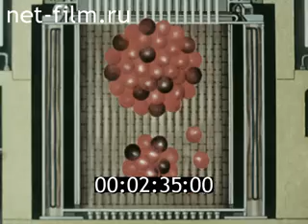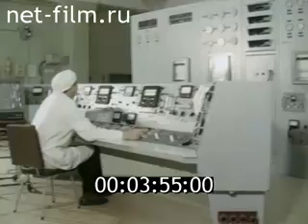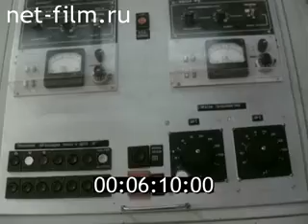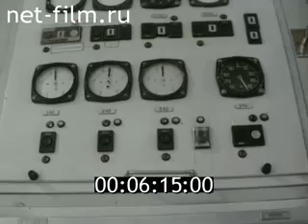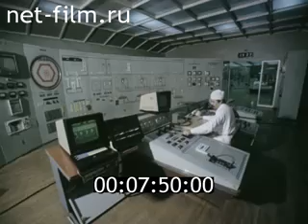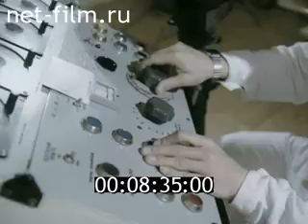The Soviet socialist science of USSR. Fast neutron reactors.1989.P.1.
In 1987 in the Russian Soviet Federative Socialist Republic 1033,3 thousands of Soviet scientists conducted research in 2994 state scientific institutions including 1639 state scientific- research institutes.
FILM FAST REACTORS. (1989) NET FILM
Producer Sverdlovsk newsreel studio
Director: N.Romashova
Script writers: Zharikov
Operators: Lamberg
Composers: Suslov
Annotation
The film covers the development of atomic industry and its priority branch - fast neutron reactors.
Constitution USSR, 1977.
Article 26. In accordance with society's needs, the state provides for planned development of science and the training of scientific personnel and organises introduction of the results of research in the economy and other spheres of life.
Socialism has created the most favourable conditions for the rapid progress of science. It is only logical that the country of victorious socialism USSR should have ushered in the era of the utilisation of atomic energy for peaceful purposes, and that it should have blazed a trail into outer space.
Already in 1967 in USSR 822,9 thousands of Soviet scientists conducted research in 4865 state scientific institutions including 2313 state scientific- research institutes.
In 1988 in socialist USSR 1522,2 thousands of Soviet scientists conducted research in 5111 state scientific institutions including 2722 state scientific- research institutes.
Socialism, which Marx and Engels scientifically predicted as inevitable and the plan for the construction of which was mapped out by Lenin, has become a reality in the Soviet Union.
Soviet Union experience has shown that socialism alone can put an end to the exploitation of man by man, production anarchy, economic crises, unemployment and the poverty of the people, and ensure planned, continuous and rapid development of the economy and steady improvement of the people's standard of living .
The Union of Soviet Socialist Republics or USSR or Soviet Union was a socialist state of the whole people, expressing the will and interests of the workers, peasants, and intelligentsia, the working people of all the nations and nationalities of the country.
The aim of socialism is to meet the growing material and cultural requirements of the people ever more fully by continuously developing and improving social production.
In the USSR all people received full the social, economic, political and personal rights and freedoms, abolished unemployment and ensure full employment of the working population, annual paid holiday duration 24 working days or 31 calendar days and weekly days of rest ,free all education from school to university, free health and medical care, free housing and apartments, libraries and many other.
Socialist ownership of the means of production has become the solid economic foundation of society . Unlimited opportunities have been afforded for the development of the productive forces .
Socialism has created the most favourable conditions for the rapid progress of science .
Under the leadership of Lenin worked out a plan for the radical transformation of the country, for the construction of socialism. On the basis of a thorough scientific analysis, Lenin elaborated the policy of the proletarian state for the entire period of transition from capitalism to socialism .
The main elements of the Lenin plan for the building of a socialist society were industrialisation of the country, agricultural co-operation, and the cultural revolution .
To build socialism it was necessary to raise the cultural level of the people in USSR ; this too was successfully accomplished .
A cultural revolution was carried out in the country . It freed the working people from spiritual slavery and ignorance and gave them access to the cultural values accumulated by mankind.
The country, the bulk of whose population had been illiterate, made breath-taking progress in science and culture.
The achievements of Soviet science clearly show the superiority of the socialist system and testify to the unlimited possibilities of scientific progress and to the growing role of science under socialism.
It is only logical that the country of victorious socialism USSR should have ushered in the era of the utilisation of atomic energy for peaceful purposes, and that it should have blazed a trail into outer space.
The man-made satellites of the earth and the sun, powerful space rockets and interplanetary spaceships, atomic power stations and the first triumphal orbiting of the globe, accomplished by Soviet citizens, which are a source of pride to all mankind, have become symbols of the creative energy of ascendant communism.
Soviet people were engaged of scientific- technical, invention and innovation work for socialist economy.